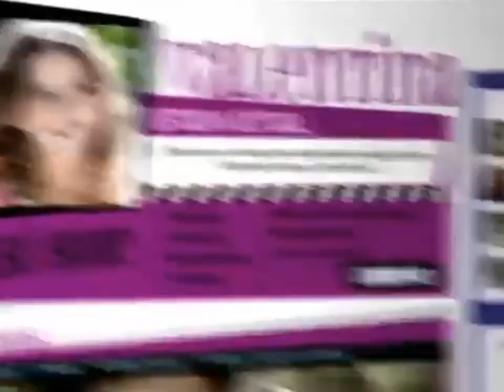Teletoon [LA] - Miss XV Promo 1 (Agosto 2012)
For @NOGGINMDOCTVD2FAN2022